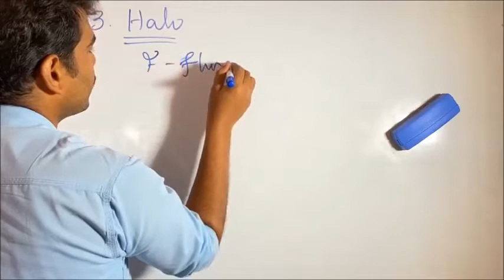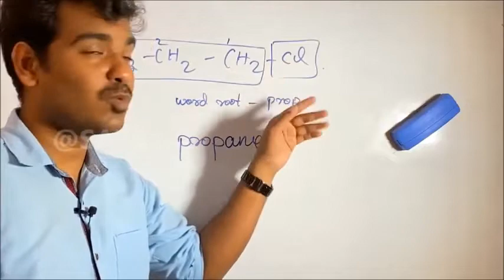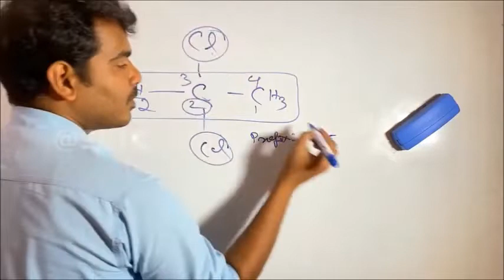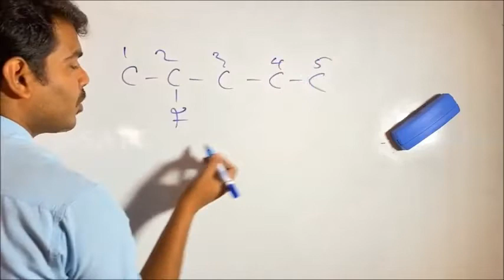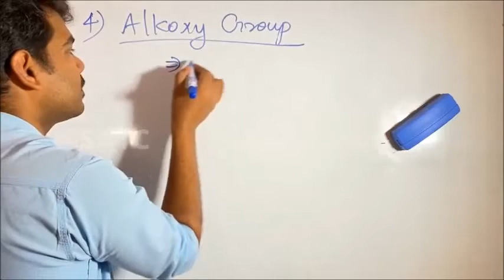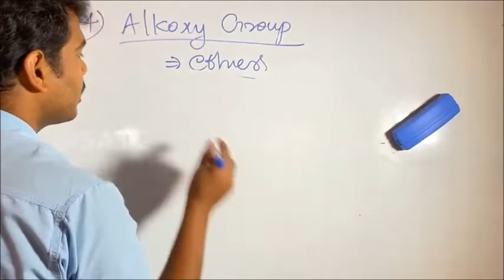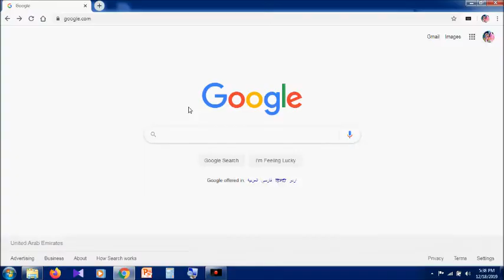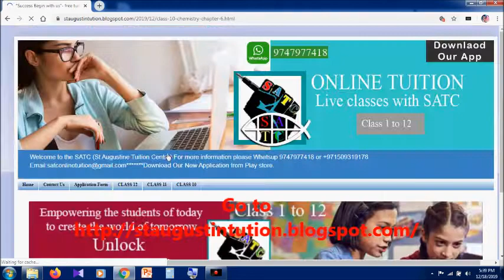Class 10 |chemistry | Chapter 6| Organic Chemistry|Part 12| Nomenclature of Halogens & Ethers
Organic Che mistryClass10#SCERTCLASS10CHEMISTRY
This video Includes the 6 th cahapter of Kerala SSLC Chemistry- Organic Chemistry Nomenclature and Isomerism .In this video Mr.Sunny Thomas CT (The Director of SATC) Introduce the concept of Organic chemistry.This video series covers all topics in Chapter 6 of Class 10 CHEMISTRY - KERALA STATE.